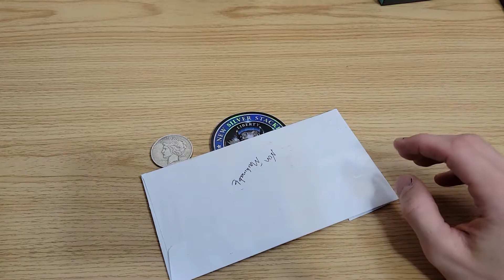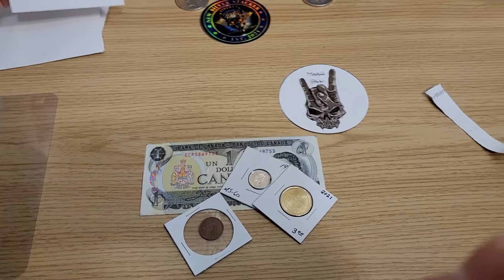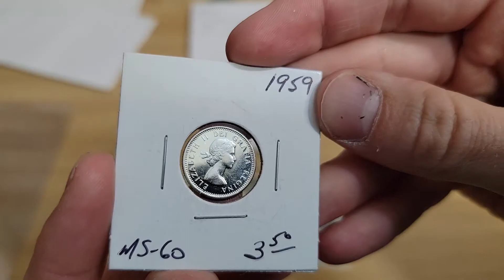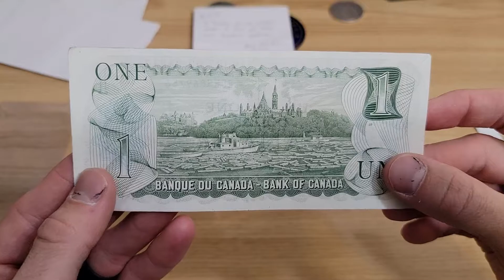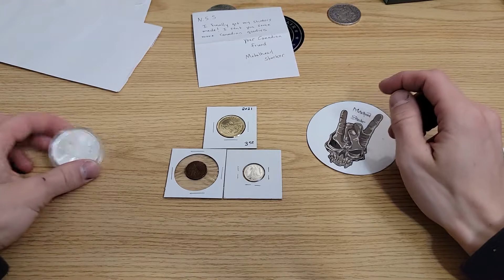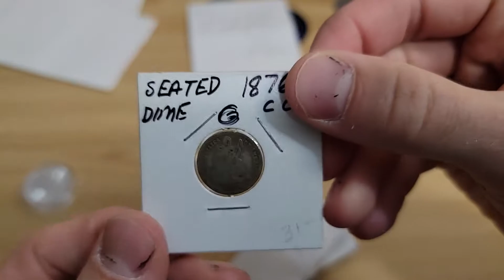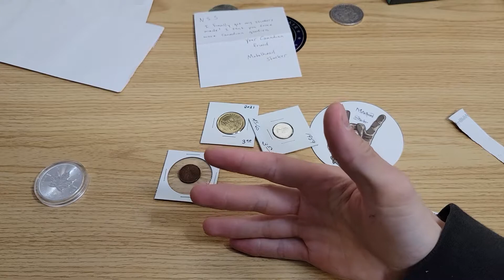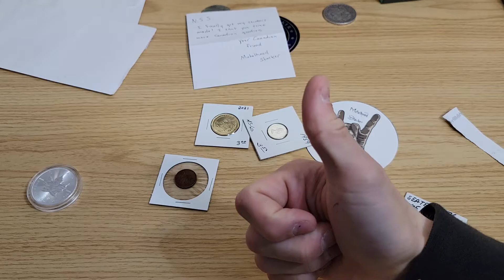if you want free silver watch this video. GAW + Mail Call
send mail to:

N.S.S.

INSTAGRAM.COM/THENEWSILVERSTACKER

all money I get will go towards our next channel giveaway.

checkout my latest stack update!

and most importantly have a great day and keep stacking!

1. Must be 13 years or older to participate ( If you are
under the age of 18 you need parental consent)
2. No purchase necessary.
3.Void where prohibited.
5. All of the items given away are gifts from myself to the
winners.
6. I will explain any rules for the giveaway in the video or
7. To participate you must be a subscriber and like the
8. If lost I am not responsible In any way.
Please make sure to visit the YouTube TOS.

research I am not Responsible for your
actions.